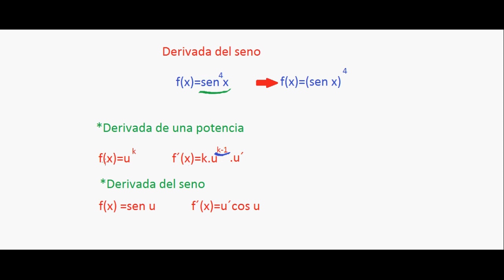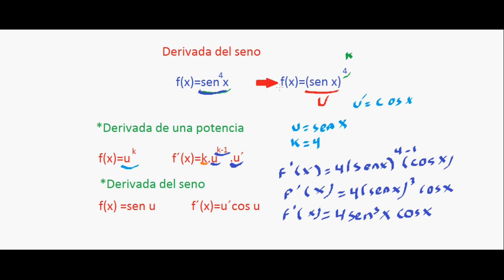Derivada del seno a la cuarta de x.